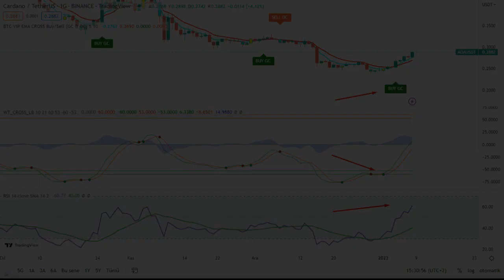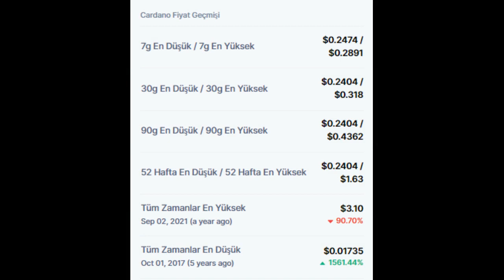Cardano (ADA) Coin fiyatı ve analizi